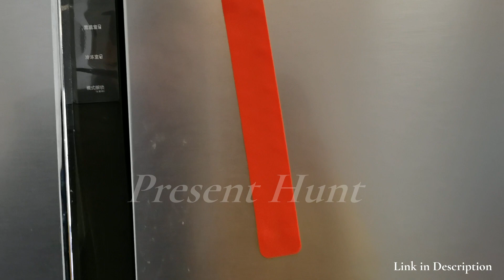Squidopop Unboxing and Review 2022 - Funny Suction Fidget Toy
Squidopop Unboxing 2022 - Funny Suction Fidget Toy